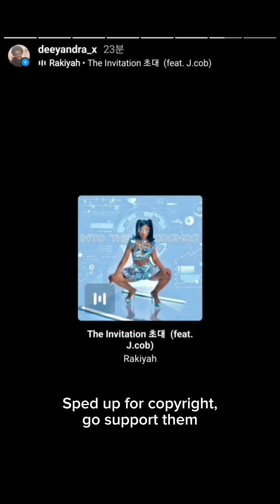🇰🇷 Keep kpop Korean?? Le Sserafim's new song, anti-Blackness, and Black x Korean collabs for BHM